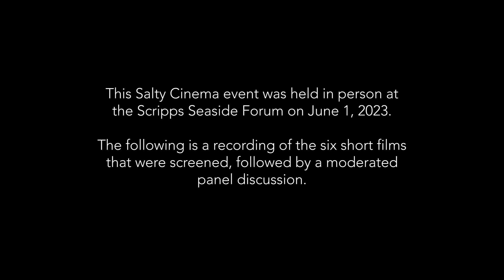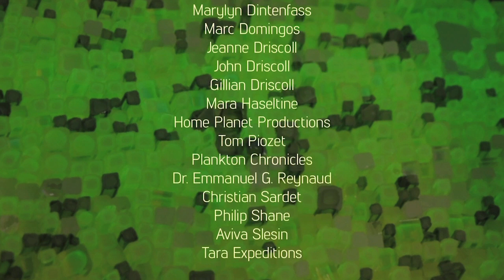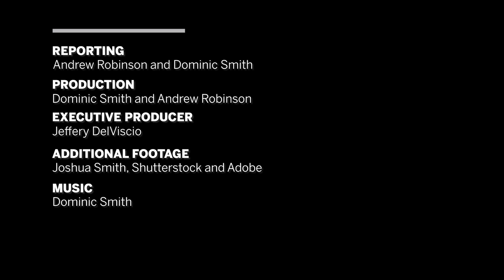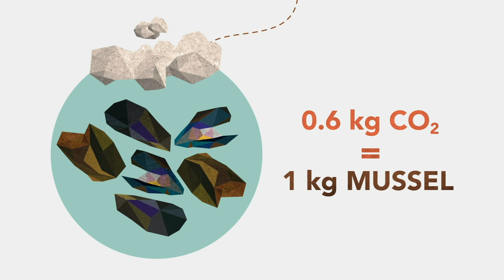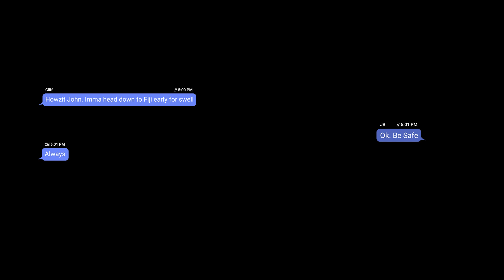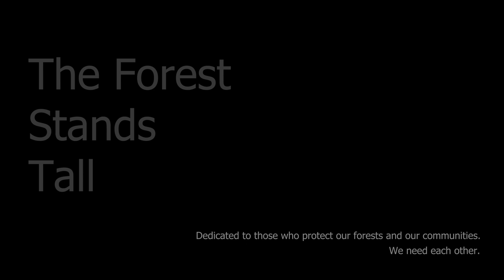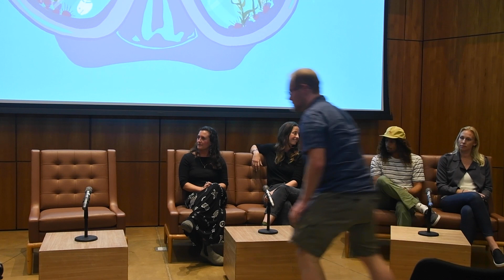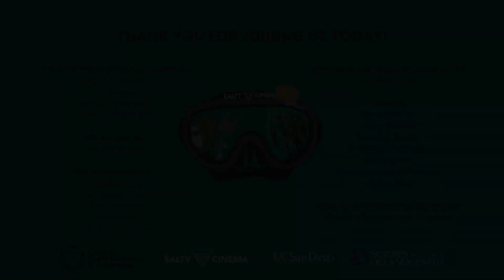Salty Cinema | (In)visible | June 1, 2023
Thursday, June 1, 2023 from 5:00 - 8:00 pm
In-person: Scripps Seaside Forum

Salty Cinema - (In)visible: Expanding our oceanic vision through art and science
Guided by Scripps Institution of Oceanography at UC San Diego, see how the invisible affects the visible through stories of daunting challenges and innovative solutions. A collection of short films and a panel discussion will explore the role of art and science in tackling unseen forces and shaping the future of our oceans.

Featured Films:
"Hybrids" by Florian Brauch
"Invisible Ocean: Plankton and Plastic" by Emily Driscoll
"The Ocean Solution" by Darcy Hennessey Turenne
"Mapping the Reef: Cloudbreak" by Cliff Kapono
"The Vanishing Invisible Forest" by Dominic Smith & Andrew Robinson
"The Forest Stands Tall" by Abbey Dias

Moderator: Lisa Cartwright, Professor, UCSD Visual Arts & Director, PhD Programs in Art History and Art Practice

Panelists:
Megan Dickerson, Director of Exhibits, Birch Aquarium at Scripps
Cliff Kapono, Surfer, Filmmaker, and Professor, Arizona State University
Jessica Kendall-Bar, Postdoctoral Fellow, Freelance Artist, Science Communicator
Oriana Poindexter, Photographer and Marine Scientist, Pelagic Projects LLC

Salty Cinema is a program of the Center for Marine Biodiversity and Conservation at Scripps Institution of Oceanography, UC San Diego.

This program was made possible by generous donations from philanthropic supporters.